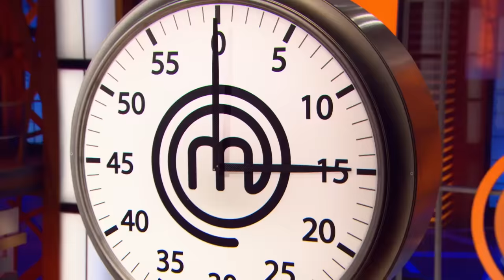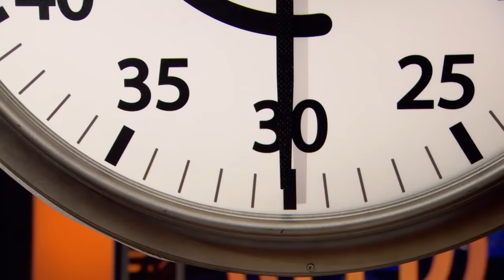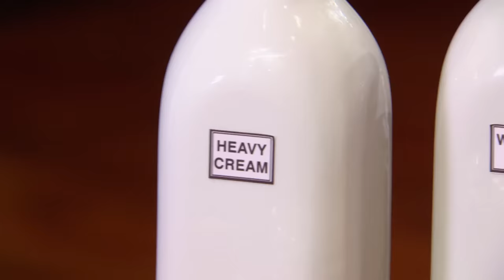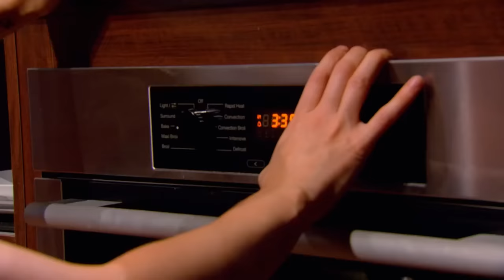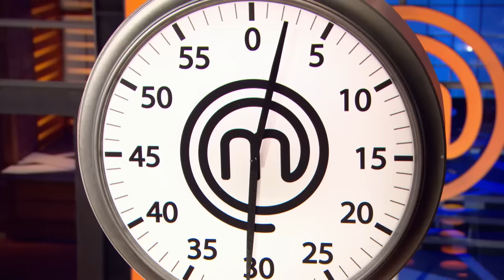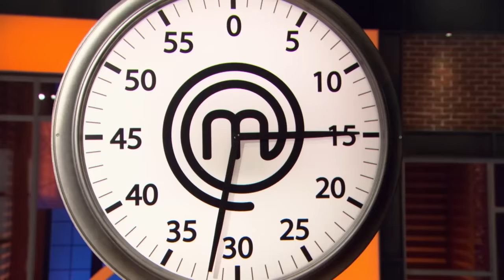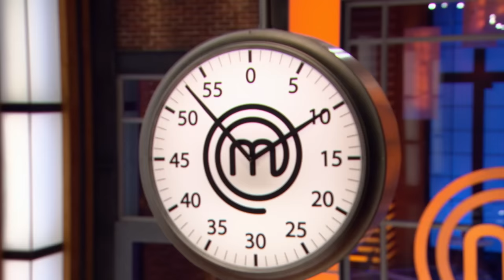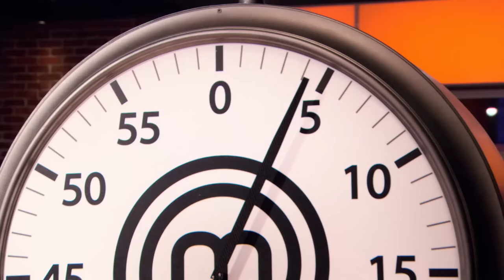Best of MasterChef Canada Season 1 Part 2 | MasterChef World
See how far our home cooks have come and who ultimately becomes the first ever MasterChef Canadian Champion.